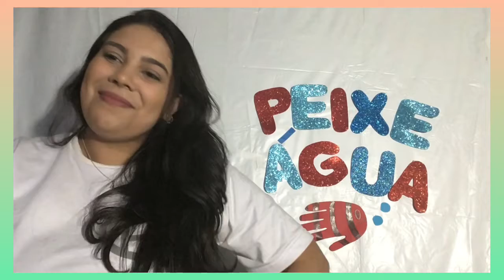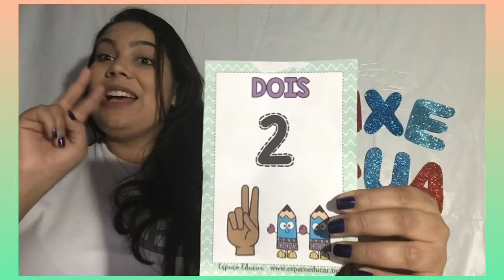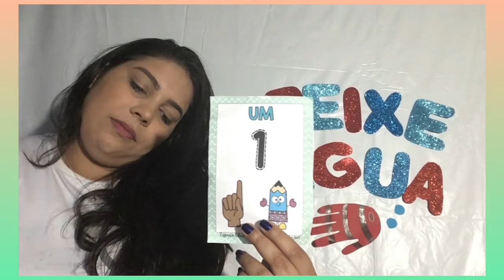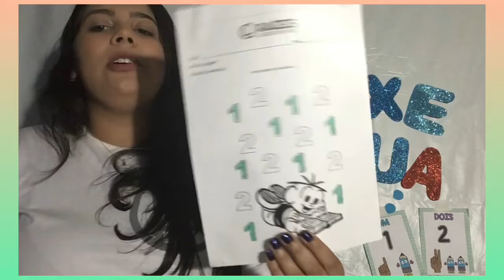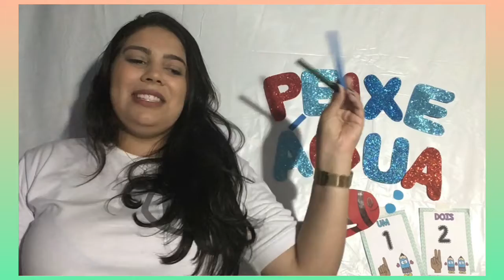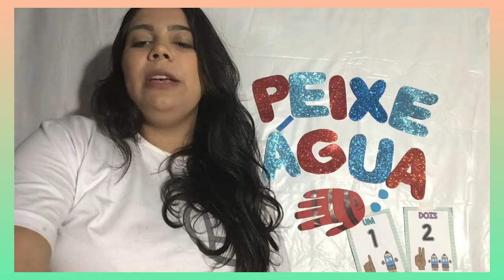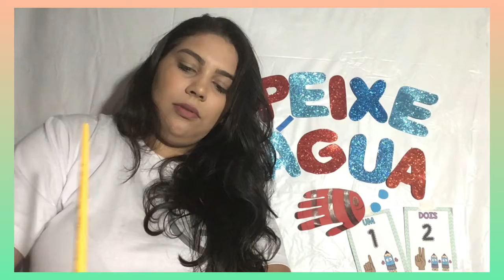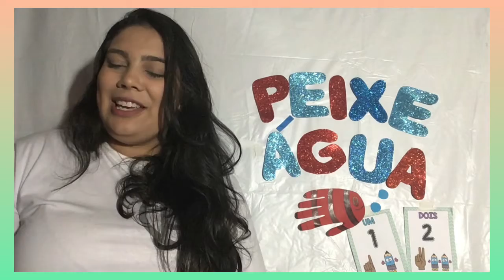Maternal II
De onde vem o arco-íris?